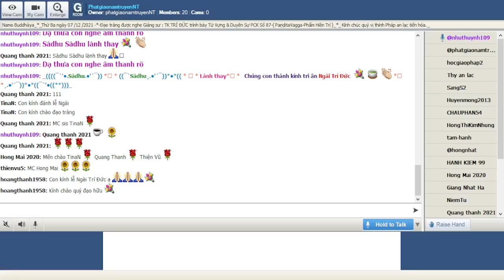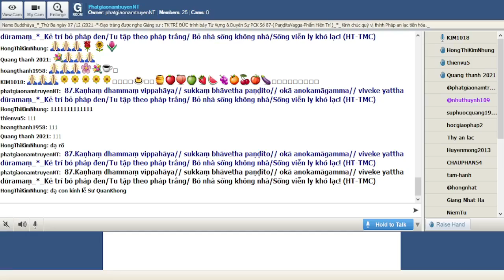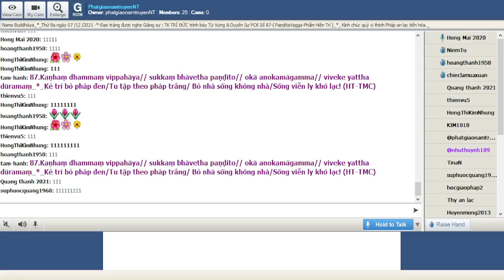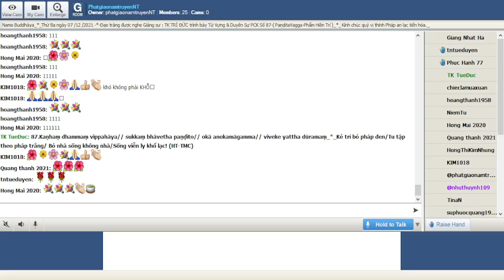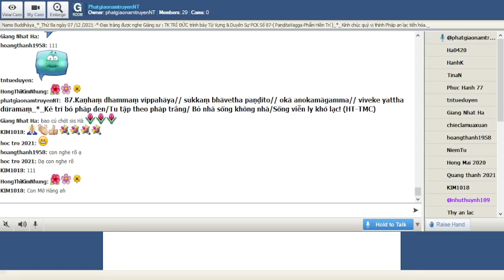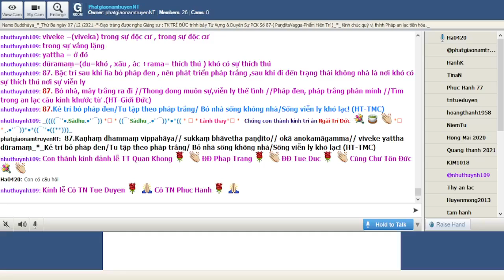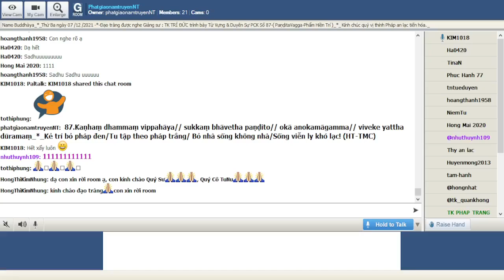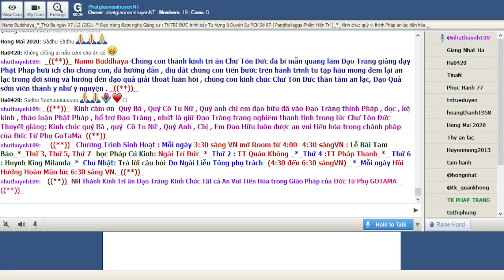07-12-2021_Room PhatgiaonamtruyenNT Thứ Ba. Ngài Trí Đức giảng Pháp Cú Kinh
PhatgiaonamtruyenNT Thứ Ba Dec 07-2021.Ngài Trí Đức giảng lại từ vựng,ý nghĩa & duyên sự Pháp Cú Kinh Số 087.--*--*---*-*--*-- -*